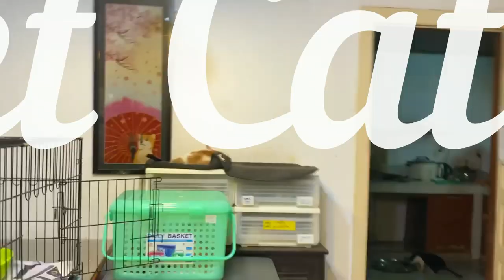Member family pet cat meow say" Hello" my be love subscriber - thank you for watching and subscribe